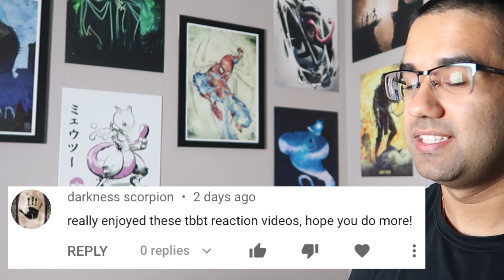Real Engineer Reacts to Technology in Big Bang Theory #18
I DO NOT OWN COPYRIGHT FOR WBTV "The Big Bang Theory" EVERYTHING IN THIS VIDEO IS MY COMMENTARY ON THE SHOW AND I AM EXPLAINING SOME SCIENTIFIC AND ENGINEERING PRINCIPLES SO PEOPLE CAN BETTER APPRECIATE THE PRODUCTION VALUE.